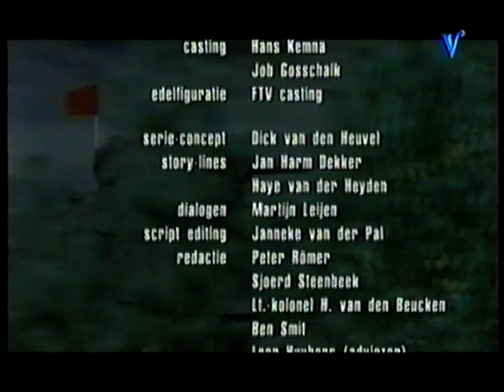Hertenkamp een deel van een aflevering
Klein stukje van een Hertenkamp aflevering
(Bron tekst: Beeld en Geluid)
BESCHRIJVING
Zesdelige komische dramaserie, gespeeld door acteurs van het theatergezelschap De mug met de gouden tand, over het dagelijks leven van een gezin, een stel en een vrijgezel die samenwonen in Villa Hertenkamp.

Hertenkamp is in 2000 onderscheiden met het Spaanse Premios Ondas (meest innovatieve dramaserie), twee Academy Awards voor Beste Acteur (Marcel Musters) en Beste Actrice (Joan Nederlof) en in 2001 met twee Gouden Kalveren: één voor Beste Actrice (Joan Nederlof) en één voor de Speciale Juryprijs voor iedereen voor en achter de schermen van Hertenkamp. Regisseur Pieter Kramer ontvangt voor Hertenkamp de Albert van Dalsumprijs.

CAST
Grace - Joan Nederlof
Patty - Maureen Teeuwen
Max - Marcel Musters
Wiebe - Finn Poncin
Eva - Hendrien Adams
Toto - Floris Didden
Maria - Nel Corstanje
MAKERS
Regie Pieter Kramer, Antoinette Breumer, Jonathan Herman
Scenario Joan Nederlof, Frank Houtappels, Marciel Witteman
Eindredactie Joost de Wolf
VPRO